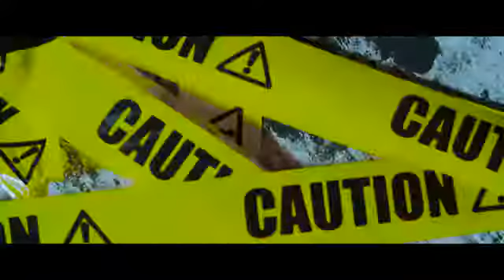MAPOZI BY VINKA